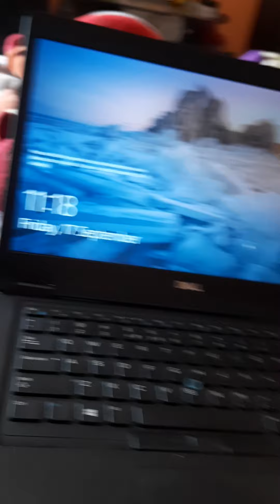pengu the detective.